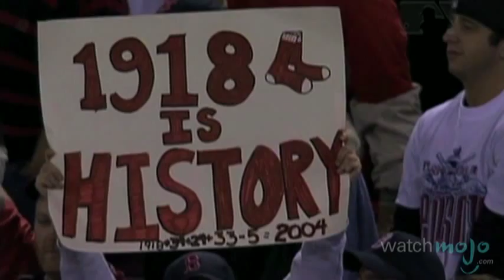Boston Red Sox - Greatest Sports Franchises